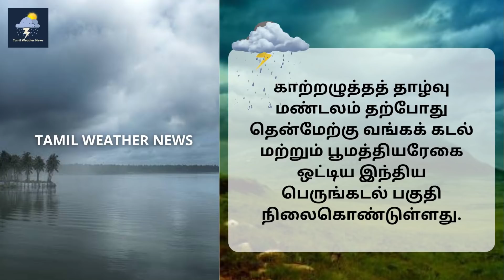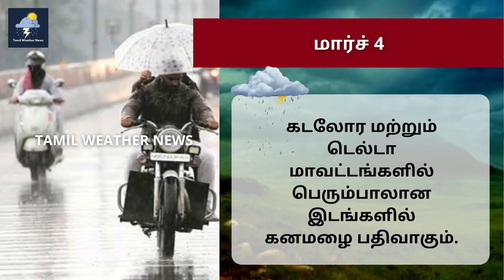தமிழகத்தை நெருங்கி வரும் தாழ்வு மண்டலம் | Tamil Weather News | தமிழ்நாடு வானிலை செய்திகள்